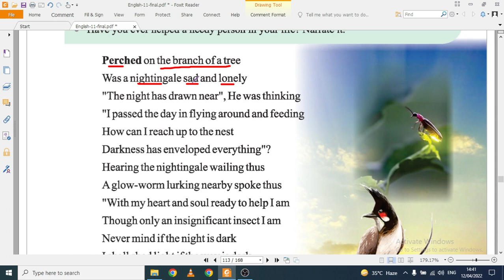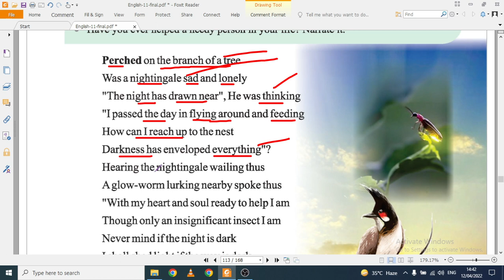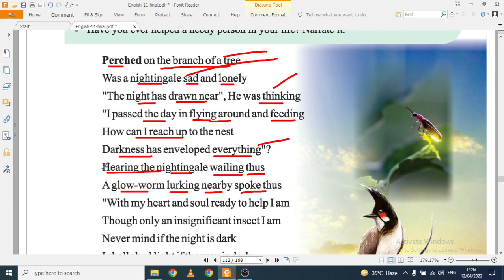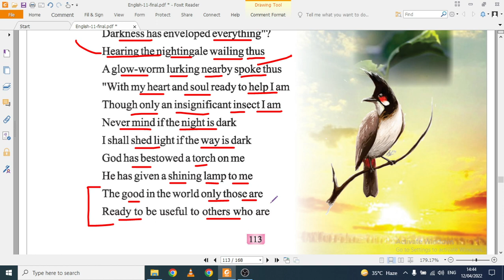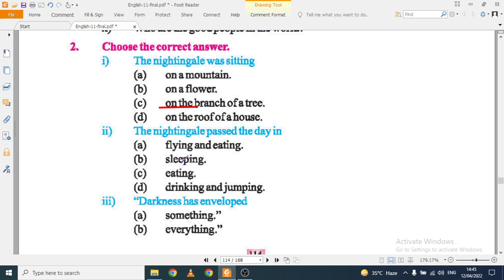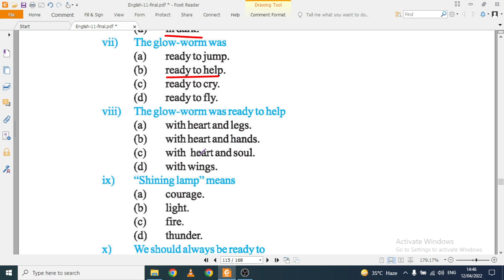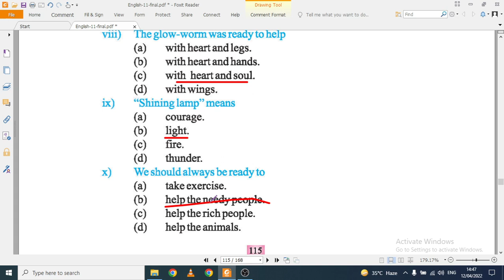Sympathy (Poem) by Allama Iqbal (translation, explanation, analysis)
Dear Students,
Here is the complete SLO Based Solution of Baluchistan Text Book of English for grade 11th.